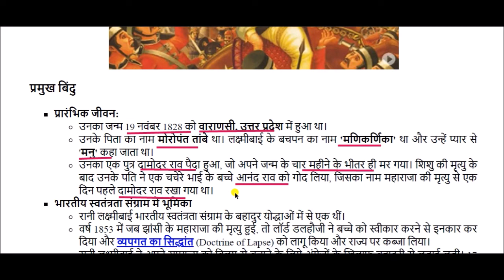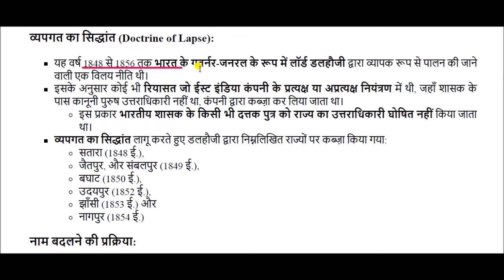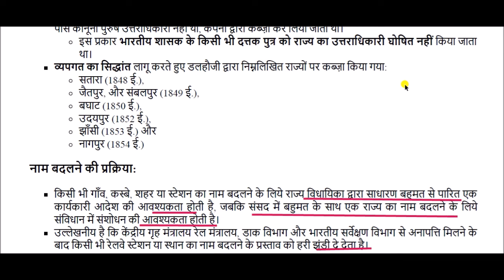Jhansi Railway Station || Veerangana Laxmibai Railway Station || वीरांगना लक्ष्मीबाई रेलवे स्टेशन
Veerangana Laxmibai Railway Station for All Competitive Exams like SSC, Railway, IB, Bank, UPSC, BPSC, MPSC, PCS, etc.